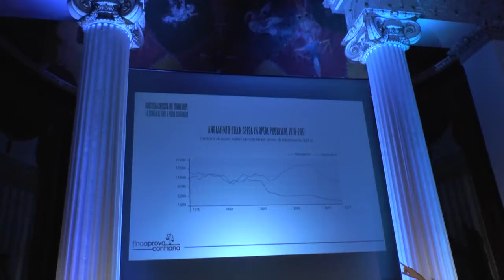Servizio chiusura convegno Giustizia e Crescita: THE YOUNG HOPE